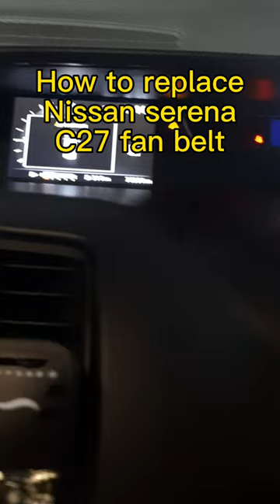How to replace nissan serena c27 fan belt